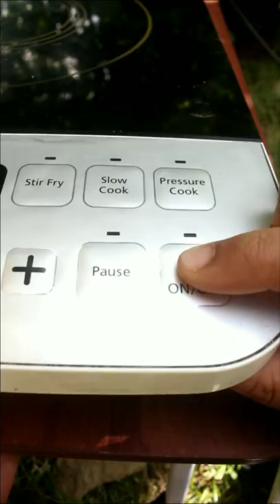Samyang Jjajang Noodles | Hot chicken flavor ramen | Indian trying Korean food |Mukbang ASMR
Samyang Jjajang Hot chicken flavor ramen
black bean noodles
spicy noodles challenge
samyang challenge